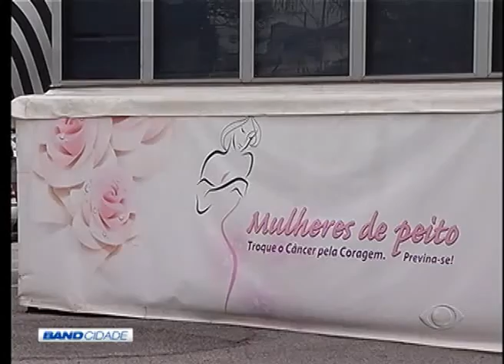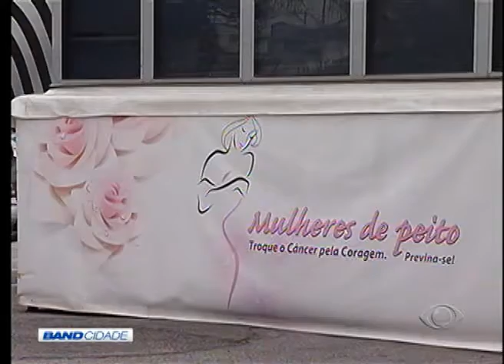BAND CIDADE 2ª EDIÇÃO 12 09 2015 PARTE 01